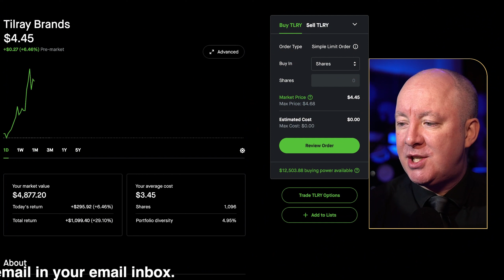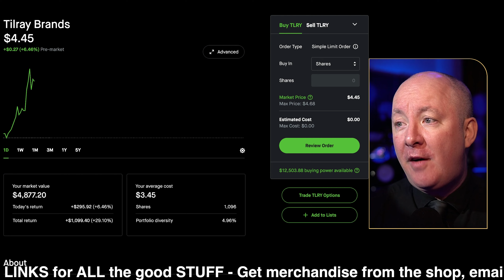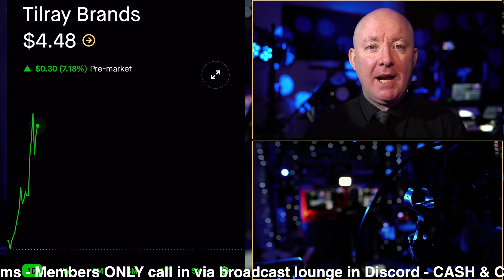TLRY Stock Tilray BIG NEWS Stock Market Coverage & Analysis - Martyn Lucas Investor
TLRY Stock NEWS

Tilray Brands, Inc. is a global cannabis-lifestyle and consumer packaged goods company with operations in Canada, the United States, Europe, Australia, and Latin America. The firm is focused on medical cannabis research and the cultivation, processing, and distribution of cannabis products worldwide. Its products include dried cannabis and cannabis extracts. It operates through the following segments: Cannabis and Hemp. The Cannabis segment consists of adult-use, medical and bulk sales of cannabis under regulated licenses and sold to retail, wholesale, pharmacy, government, and direct to patient. The Hemp segment consists of hemp seed, hemp foods, and broad spectrum hemp extract containing CBD, which are sold in an unlicensed operation and sold to retail, wholesale and direct to consumers. The company was founded on January 24, 2018 and is headquartered in Leamington, Canada. The listed name for TLRY is Tilray Brands, Inc. Class 2 Common Stock